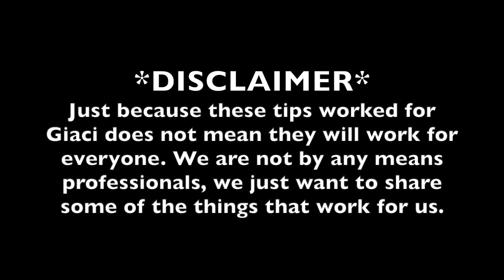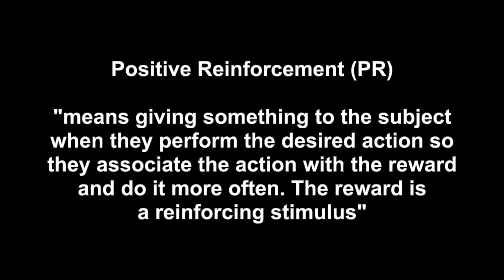Giaci Gets a Haircut!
Hey you guys! We've had a lot of requests about how we got Giaci to be so comfortable with getting his haircut so we decided to make a video about it!

Giaci loves getting his haircut now and loves to look fresh and lined up lol!

Big Big BIGGG shoutout to Giaci's barber- JOE (@josephanthony.stylist)! You are the best!!

Another HUGE shoutout to @modernmask4u for the adorable masks we are wearing in this video! LOVE THEM!!